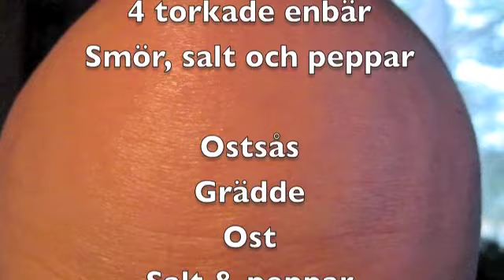30Sekunder Champinjonfylld och baconlindad fläskfilé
Champinjonfylld och baconlindad fläskfilé